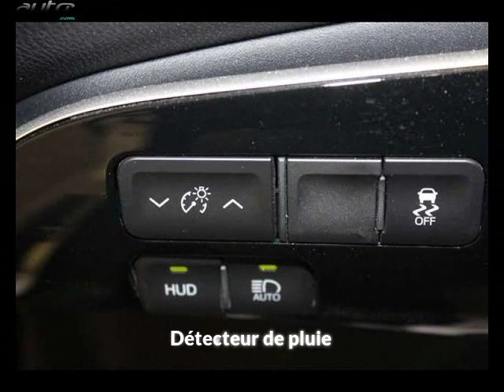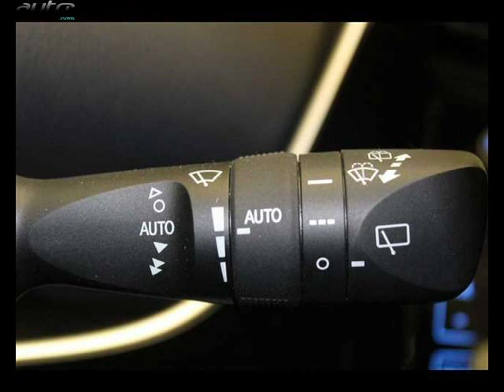Toyota prius occasion visible à Cahors présentée par Toyota cahors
Cette Toyota prius occasion disponible à Cahors dans le 46 est mise en vente par Toyota cahors - 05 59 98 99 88 - tous les détails sont